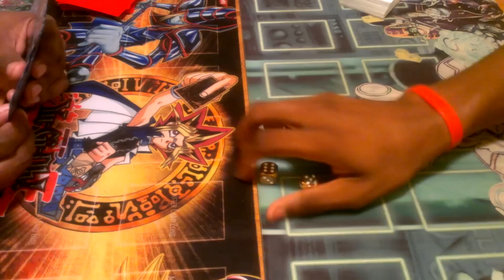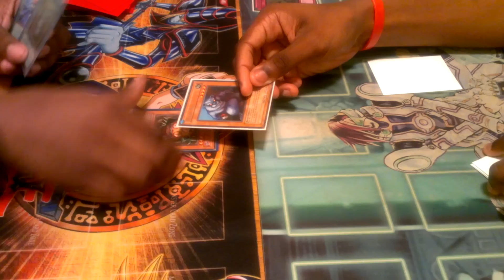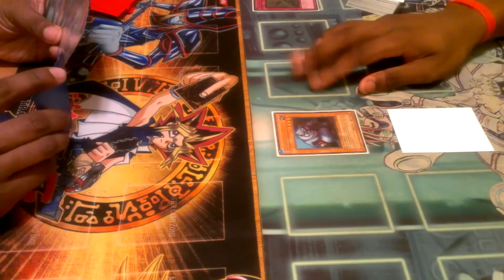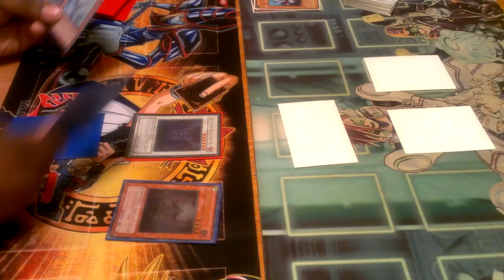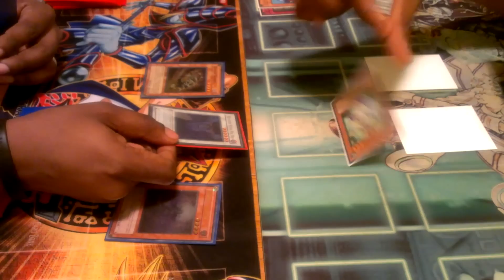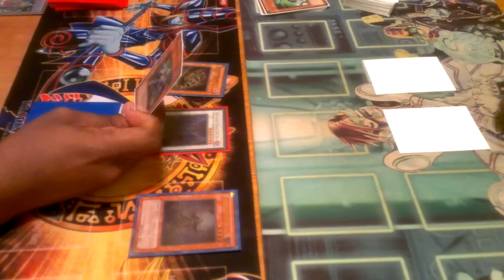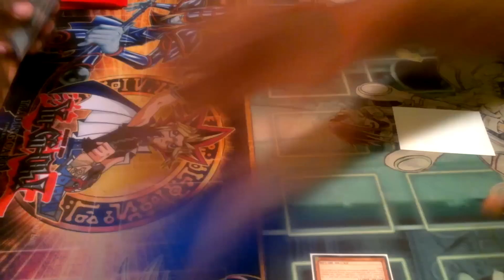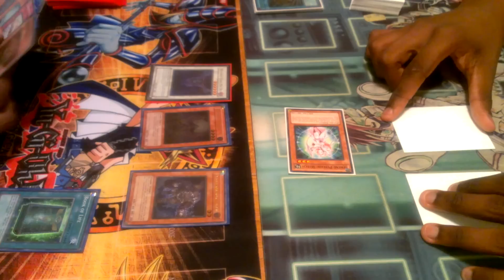PSYCHIC vs ZOMBIES (match 2, game 1)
Psychics were able to win both games in the first match, and of course my brother wasnt happy about that, so we decided to have another match for you guys to see a little bit more of our decks in action.